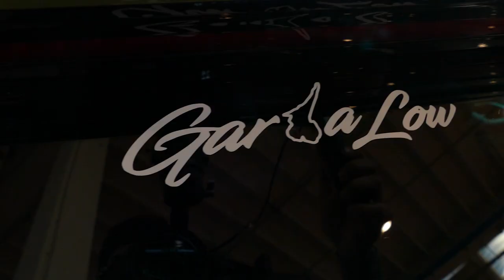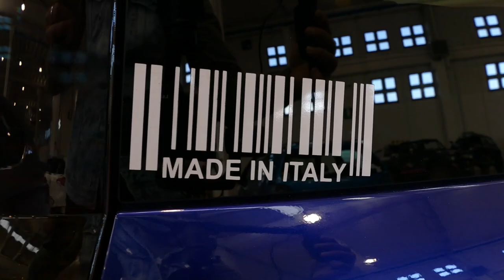Italian Tuning Show 2020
Ecco un video di alcune Auto presenti in fiera a Montichiari

follow mee!!!